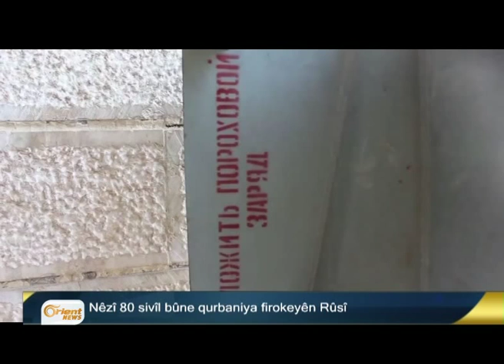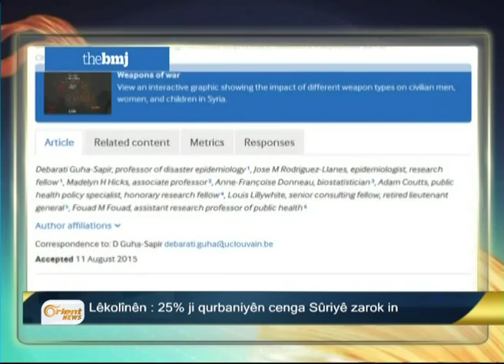Bultena Kurdî 02-10 p2